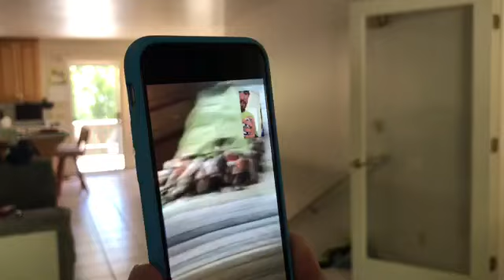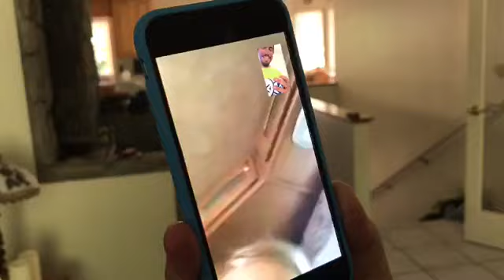Gaining Ground - PCT thru hike 2017 Day 70 & 71